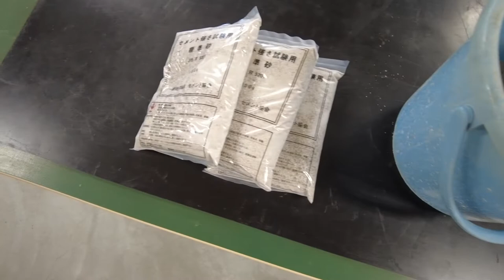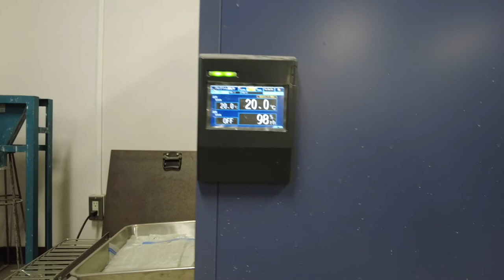＃036 Making of Geopolymer Mortar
Geopolymer mortar was made using standard sand.  This time only fly ash was used.  After mixing, we did a flow test and cured it by temperature curing.  How is the compressive strength?